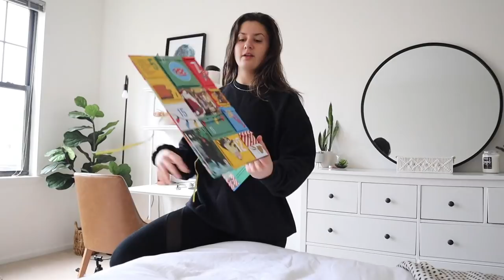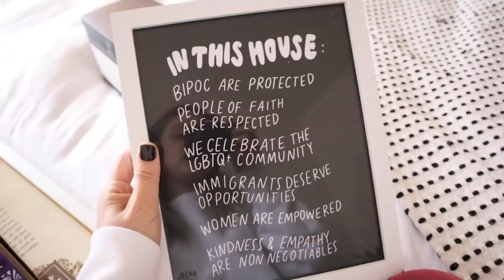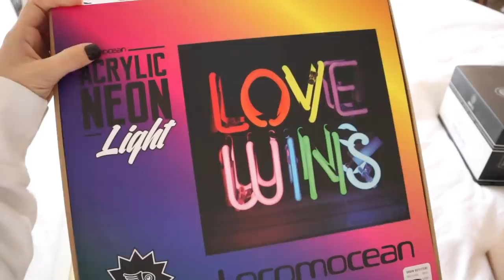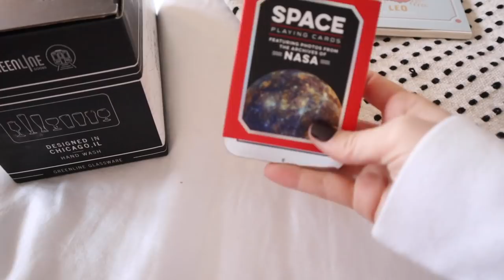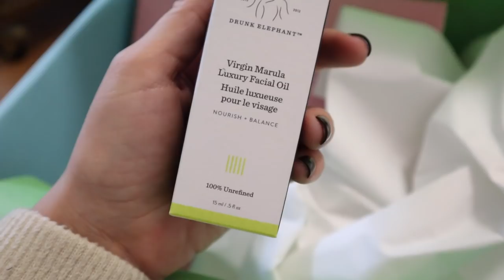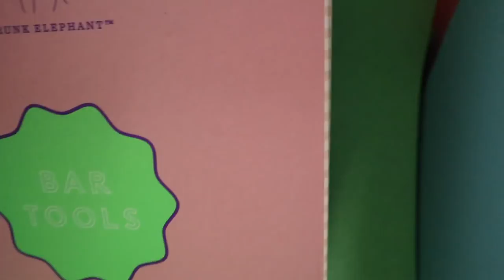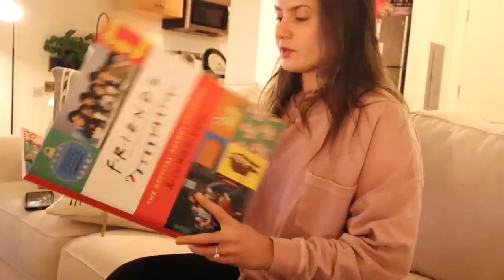Cuddles & Early Gifts | Vlogmas 5-9 | LGBTQ+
Hey y'all! I was lazy, who's surprised?! I think I'll be back on track now. I hope you enjoyed this!